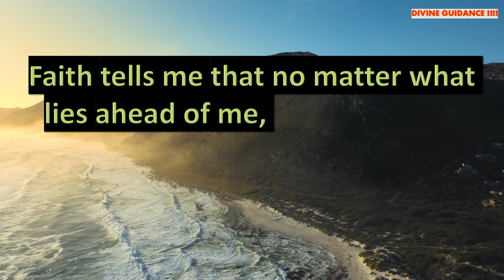GOD Quotes #307 To Strengthen Your Faith🦋. Positive Thought for the day. LOA. Divine Guidance 1111